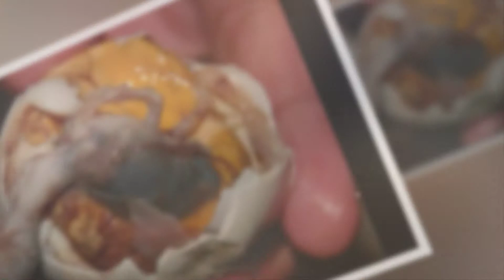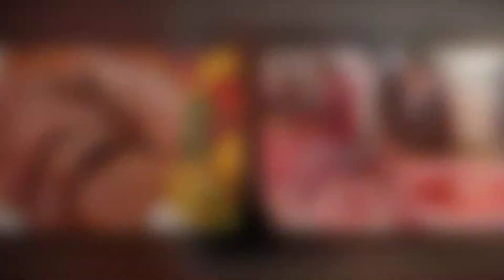Sá*t Sa*nh Trong Nhà Sẽ Biến Nơi Ở Thành Nơi Oá*n Qu*ỷ Tụ Hội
Sát Sanh Trong Nhà Sẽ Biến Nơi Ở Thành Nơi Oán Quỷ Tụ Hội

(Trích Từ sách: Ấn Quang Đại Sư Văn Sao Tinh Hoa Lục, Dịch giả: Như Hoà chuyển ngữ)

Hết thảy chúng sanh từ vô thủy đến nay luân hồi sáu nẻo, lần lượt làm cha mẹ, anh em, vợ con, quyến thuộc, sanh ra lẫn nhau, trở thành oan gia đối đầu của nhau, tuần hoàn báo thù, đền đáp, giết hại lẫn nhau. Trong các kinh Đại Thừa, đức Phật đã nhiều lượt khuyên răn nhưng ít kẻ thấy nghe. Dẫu được thấy nghe, nhưng kẻ tin nhận, vâng làm, lại càng ít hơn nữa! Do vậy, Phật dùng lòng Đại Bi, hiện trong dị loại để con người giết ăn.
Mời quý Liên hữu cùng theo dõi. Nam Mô A Di Đà Phật.